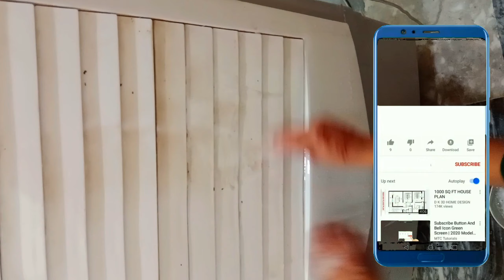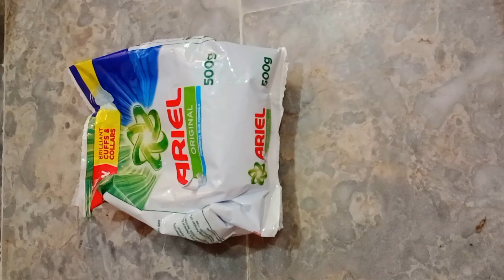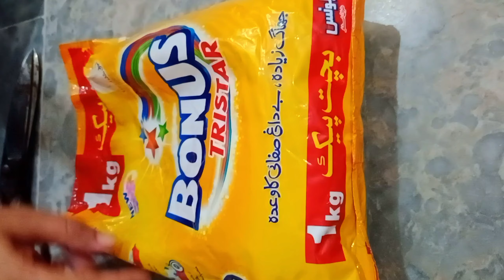TOP USEFUL 👍🏻 HACKS FOR HOME CLEANING | BEST HACKS FOR HOME